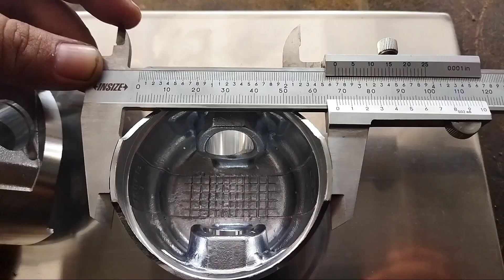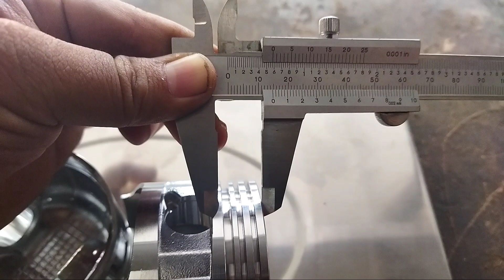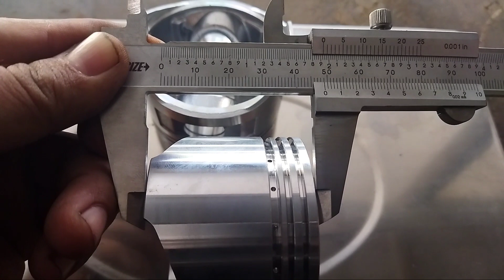Piston Honda GX 160 dan GX 200 pahami bedanya.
Piston Honda gx 160 dan Honda GX 200
Untuk ukuran sendiri diameter piston antara honda gx 160 dan gx 200 itu sama. Jarak antara pen piston pun sama. Yang membedakan hanya tinggi piston untuk honda gx 160 piston nya lebih tinggi dari gx 200
. Dengan begitu piston honda gx 160 bisa dipasang ke honda gx 200 begitu juga sebaliknya.
Terimakasih.
untuk link pembelian
piston gx 160 std